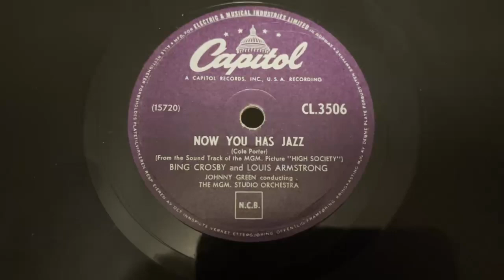Bing Crosby and Louis Armstrong - NOW YOU HAS JAZZ 78 rpm hifi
Here a duett with Bing Crosby and Louis Armstrong from the movie High Society. Had to transfer this because of the very nice sound of this record in good condition. Wish they were all like this.

How to play 78 rpm records. How to play shellac records. Thorens TD 124 and Ortofon SPU G 65u.